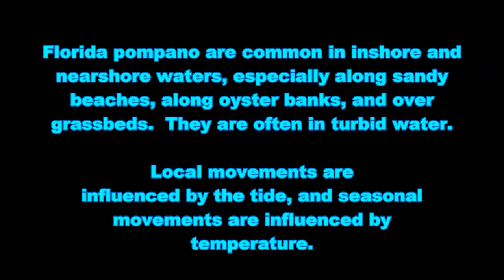SPRING JACKSONVILLE POMPANO FISHING; with Capt Dave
Big morning for the Kaufman family aboard Capt Dave's Jettywolf getting into fast, hard fighting Pompano at Mayport Jetties a "spring ritual" as they migrate and spawn.